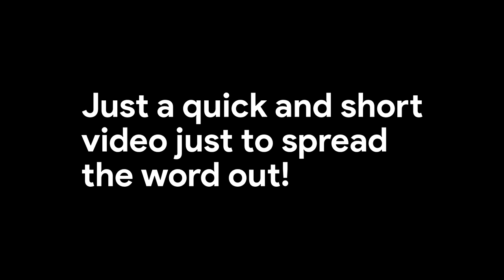Activate Lara's Iconic Glasses (NO MODS) | Tomb Raider 1-3 Remastered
BUTTON GUIDE:
PC - Look + Walk
Playstation - L1 + R1
Xbox - LB + RB
Switch - L + R

Note: It’s always “Look + Walk” in all platforms so these buttons may vary depending on your modified controller configuration or if you’re using the modern control scheme 🎮

Discovered by Tal Croft from Twitter. Works on all 3 games in the Tomb Raider Remastered trilogy! However, the glasses disappear when switching to original graphics mode or during cutscenes.

UPDATE: The glasses actually stay during in-game cutscenes! Just keep pressing Look + Walk until the cutscene triggers.